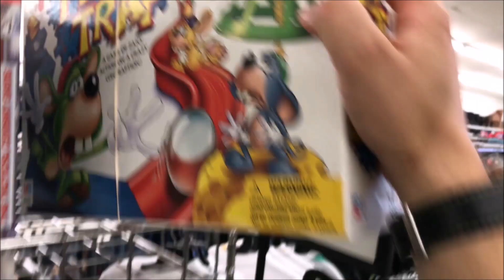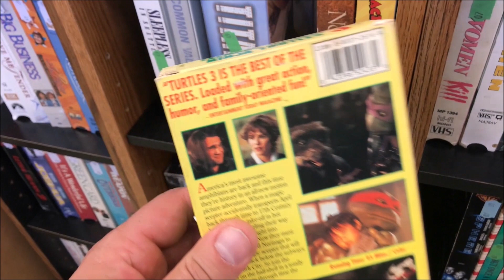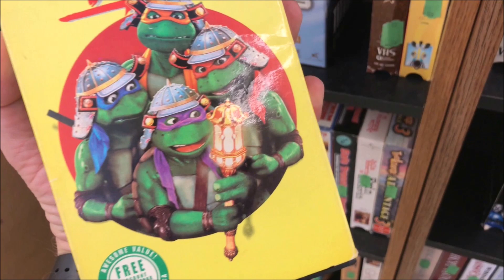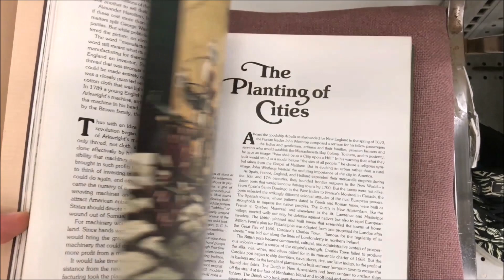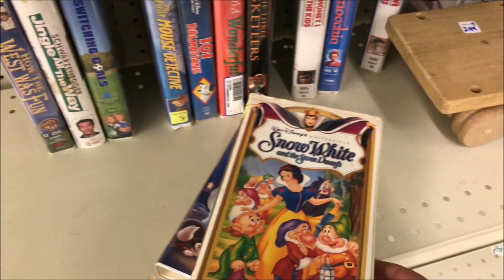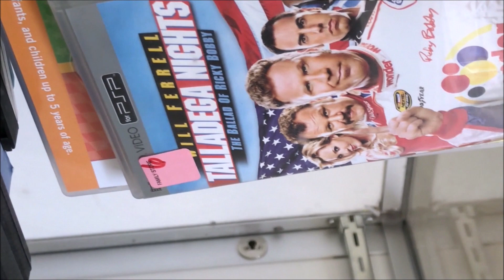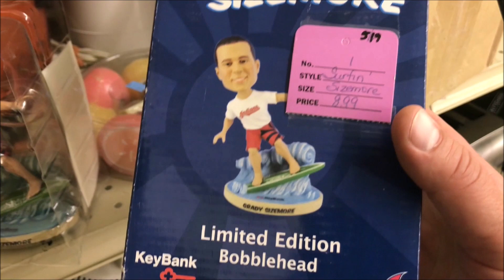SALVATION ARMY THRIFT STORE HUNTING ! (hunting in thrift stores part 20 )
In this YouTube series i'm hunting in Thrift stores.  What is Thrift Store Game Hunting about? Well its like my  flea market videos. Except this time im going to thrift stores & second hand shops to find  games. I should point out that I am also going to be looking at & talking about other random things I find. Even though my main priority is games, I do like to buy other things. Such as DVD’s, board games, toys, and various other items I may want.